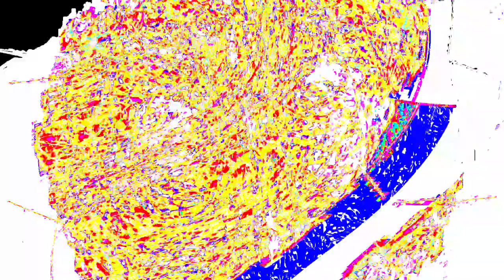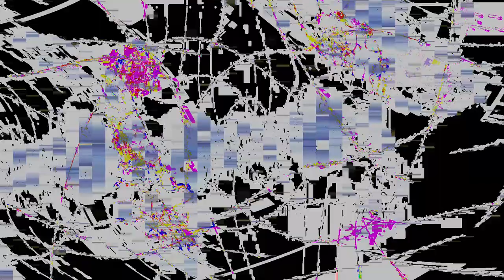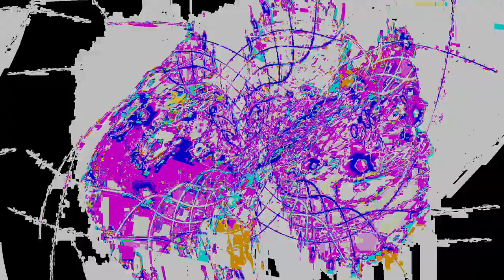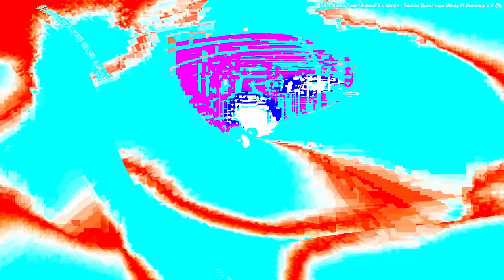[EPILEPSY WARNING] Movie 24 01 18 00h33m03s